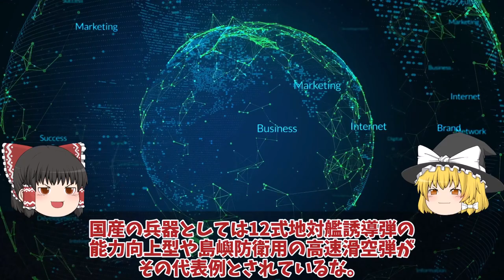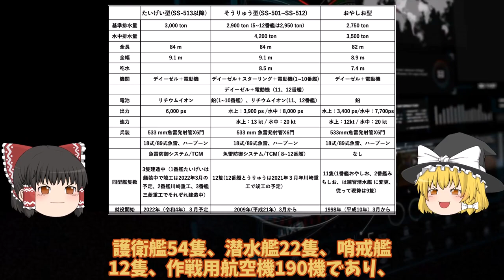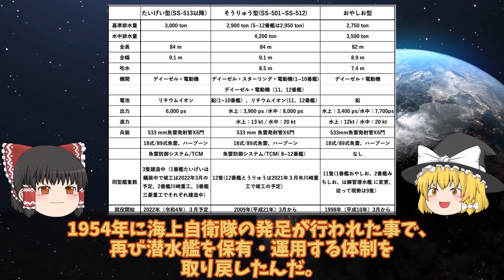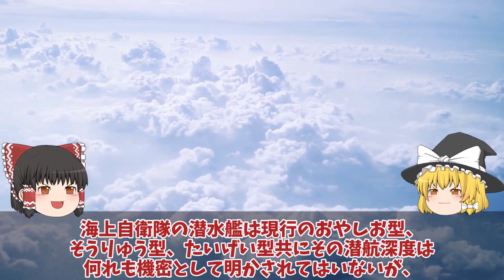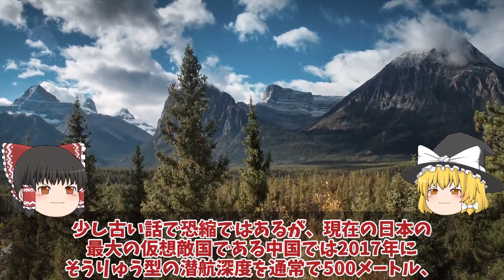【ゆっくり解説・軍事News】海自潜水艦ついに潜航深度バレる特殊鋼材NS110と89式超魚雷で900mか！三菱川重建造最強潜水艦の静粛性に国連ビビる？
海自潜水艦ついに潜航深度バレる特殊鋼材NS110と89式超魚雷で900mか！三菱川重建造最強潜水艦の静粛性に国連ビビる？

引用・転載「出典：海上自衛隊ホームページ」
引用・転載「出典：航空自衛隊ホームページ」
引用・転載「出典：陸上自衛隊ホームページ」